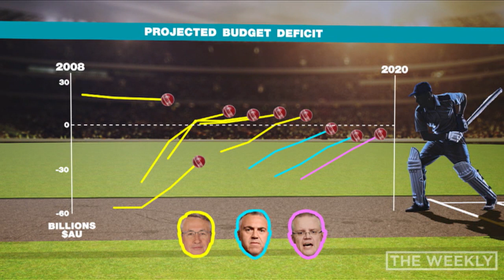The Budget | The Weekly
The budget has dropped. Now to understand it...